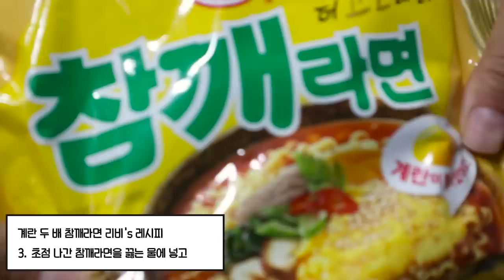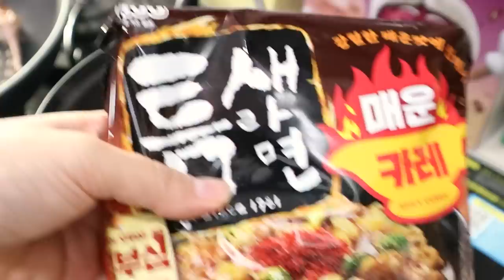VLOG) 자취생 집합❗ 라면으로 하는 라면 요리 브이로그🍜💖 물회라면 목이버섯진짬뽕 커리라면 순두부열라면 참깨라면 mukbang blog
🌟라면 브이로그
🌟Ramyun vlog

Time line😘
00:00 인트로 intro
00:32 계란 두 배 참깨라면 egg sesame ramyun
04:06 커리라면+양고기 curry ramyun with lamb chops
09:09 순두부 열라면 sundubu spicy ramyun
13:58 물회라면 mulhwe ramyun
22:05 차돌 목이버섯 진짬뽕 jim jjambbong ramyun